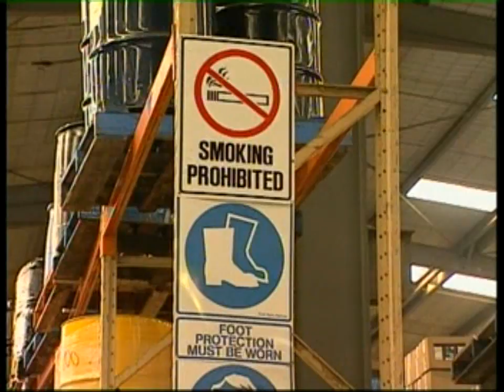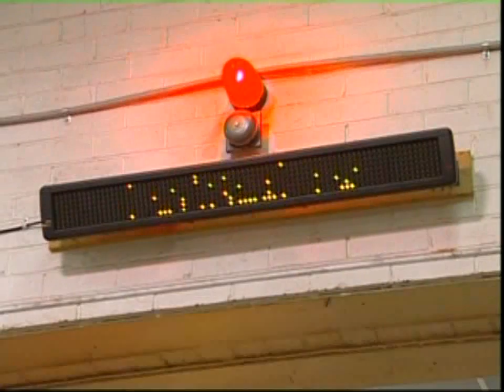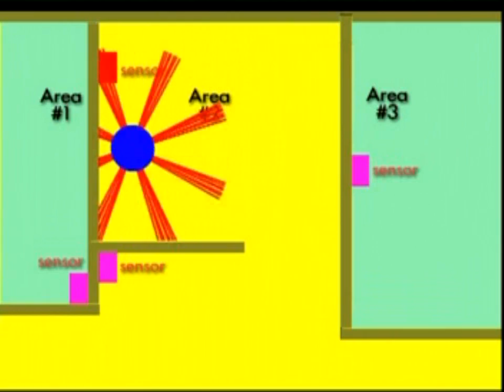Wickham Fork Alert System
A pedestrian early warning system based on using a coded infrared light emitted from a forklift to automatically activate an alarm or warning lights at the required pedestrian zones.